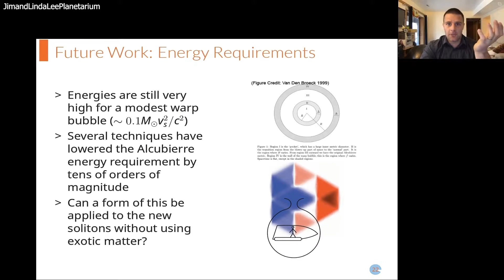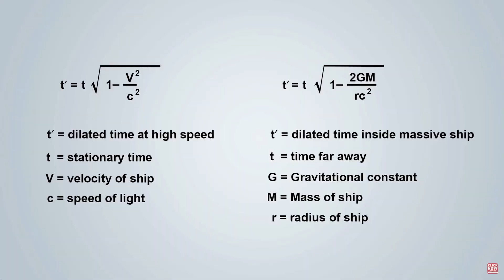It's Reality! First ever warp bubble finally created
ITS REALITY! First ever warp bubble finally created this warp drive or warp bubble created did nasa scientists accidentally create a warp bubble or accidentally create warp bubble lets see how this warp bubble created this warp bubble discovery is the most interesting discovery till date For copyright contact